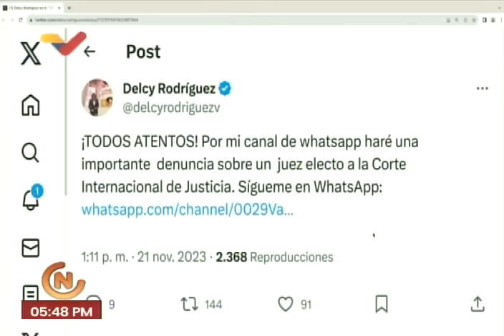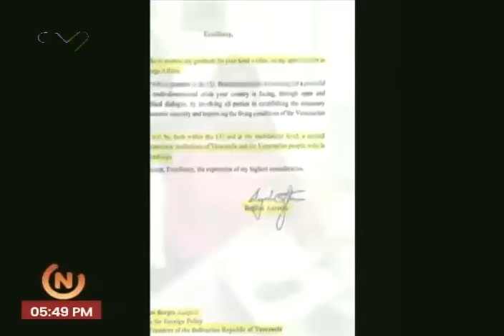Delcy Rodríguez: Juez de Corte Penal Internacional reconocía a Julio Borges como "canciller"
La vicepresidenta Delcy Rodríguez denuncia que Bogdan Lurlan Aurescu, nuevo juez designado días atrás en la Corte Internacional de Justicia por Rumania, reconocía a Julio Borges como supuesto "canciller" de Venezuela.

Esto fortalece la posición de Venezuela de que un tema tan delicado como el de la Guayana Esequiba no puede ser decidido por terceros.

USDT o Bitcoin (BEP20): 0xef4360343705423a24119205eeb1de2a10fd23f4

USDT (TRC20): TQJB86JZjF5Kt1C7f322aax4iyD6x65UcV

Petros: PFfDUW3cj1WD7cUPYg9MK2EtgG5nUgVzuc